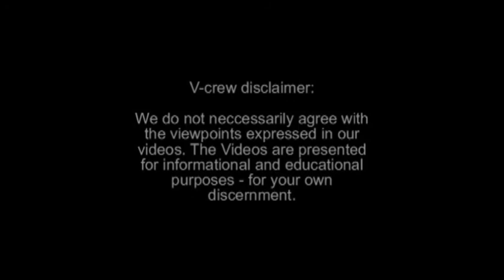Nathan Gill UKIP Lead MEP candidate -- WALES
This is a short interview with Nathan Gill, filmed at the UKIP Spring Conference in Torquay on Feb 28th 2014. Nathan is UKIP'S lead candidate for WALES in the coming EU elections in May.